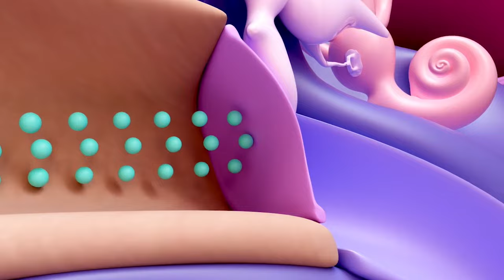Are Bone Conduction Headphones Safe? Audiologists Weigh In.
Bone conduction headphones are surging in popularity. In this video Dr. Amy Sarow takes a look at their potential impacts on hearing health.